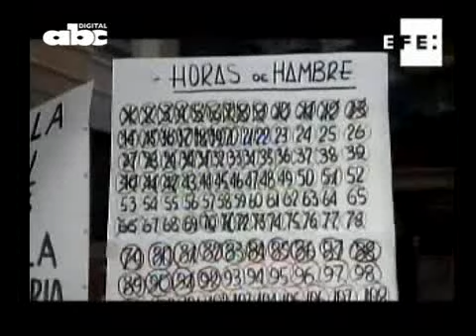De política batalladora a símbolo del drama colombiano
Antes del 23 de febrero de 2002, Ingrid Betancourt era una joven política batalladora y controvertida, pero seis años en poder de las FARC y un vídeo en la que se la ve demacrada, triste y encadenada han hecho de ella un símbolo viviente del conflicto colombiano. Esa imagen, que impactó en Colombia, fue corroborada en su última carta conocida, fechada en octubre pasado y dirigida a su madre, la ex parlamentaria y ex reina de belleza Yolanda Pulecio. Fuente: EFE